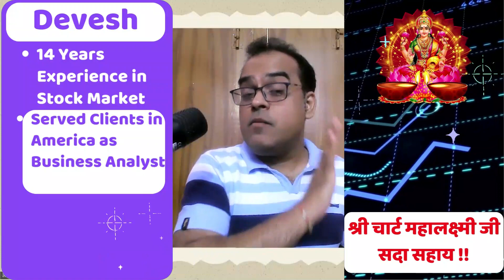22 Oct 2022-2| मुहूर्त ट्रेडिंग का गोरख धंधा, सावधान, खतरा सामने है | Atmanirbhar Investor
Topic -

Reference -